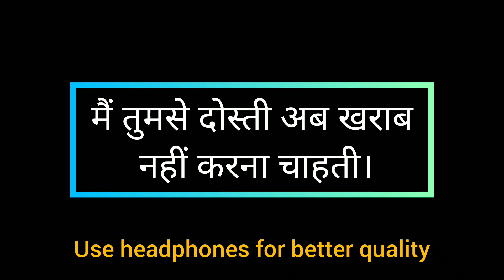M tumse ab dosti kharab nhi karna chahti | Dear raksha | poetry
Aksar dosti m kch aisa ho jata h jb ache dost ajnabi ban jate h ,aur sb kch badal jata h lekin dosti khi na khi chip chip k nibhate h | Dear Raksha

agar ap chahte hai ki main apki personal feelings ke bare mein likhu ya kisi kahani ke bare me to mujhe comment section me zarur btaiyega Jo bhi ap bnwana chahte h,AP log jitnasa support krnge,utni umeed badhegi,utni himmat banegi ek nyi poetry ap Tak puchane ki